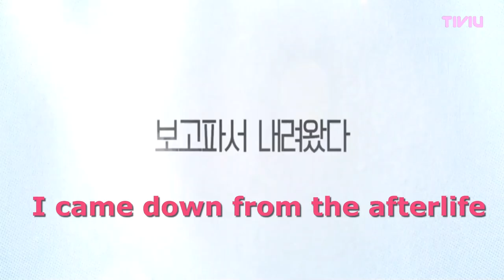Our Season 우리의 계절 (2023) Trailer | Shin Min Ah, Kim Hae Sook, Hwang Bo Ra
In this video, we go over Our Season 우리의 계절 (2023), enjoy and let us know which korean drama you're most excited about.

Drama: Our Season
Revised romanization: 3-il-eui hyu-ga
Hangul: 3일의 휴가
Director: Yook Sang-hyo (육상효)
Writer: Yoo Yeong-ah (유영아)
Genres: Drama, Fantasy
Runtime: 1h 45min
Language: Korean
Country: South Korea

Synopsis :
Park Bok Ja is granted a special vacation after her death, which allows her to go see her daughter, Bang Jin Joo, a university professor living abroad. Unlike her expectation, Bok Ja finds Jin Joo living in her old house running a local diner and becomes frustrated with questions that she is unable to ask. After spending time alongside Jin Joo, Bok Ja realizes that her daughter is struggling with the unresolved feelings about her, and tries to find a way to show her sincere feelings that she had never shared before.